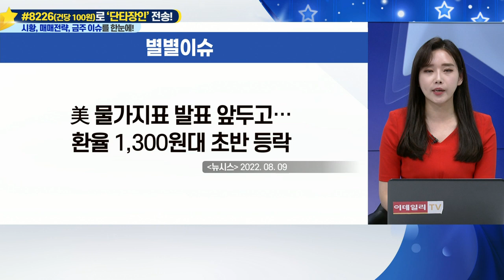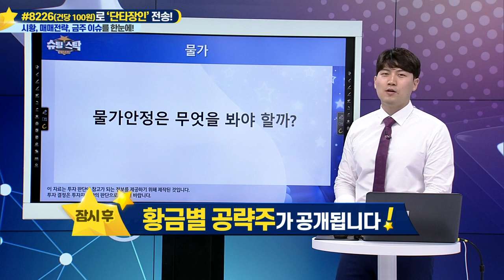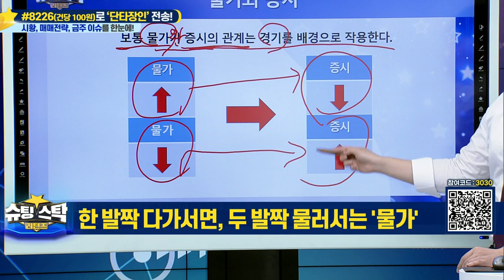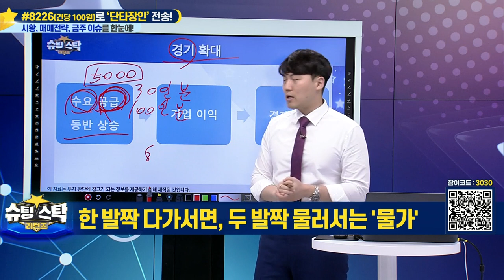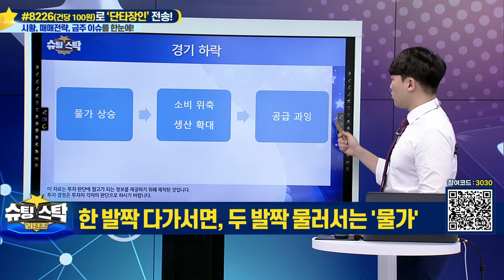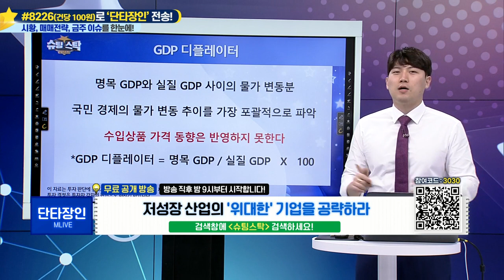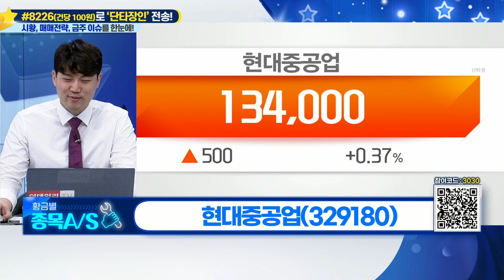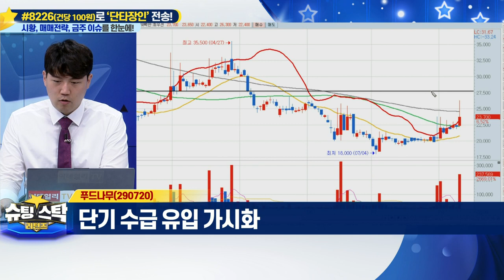슈팅스탁 리턴즈 20220809